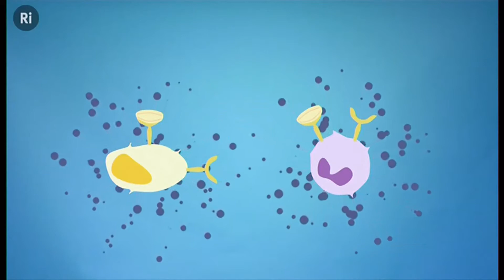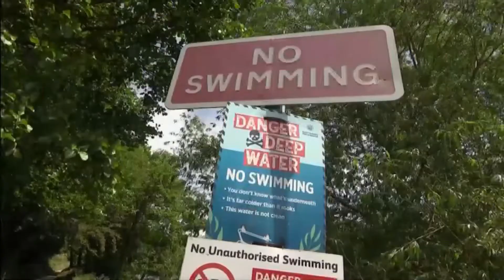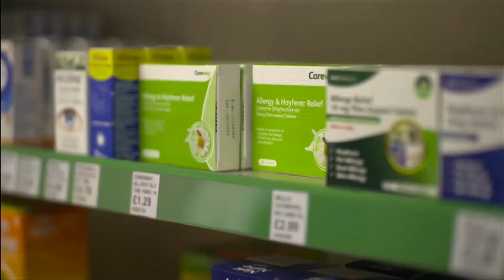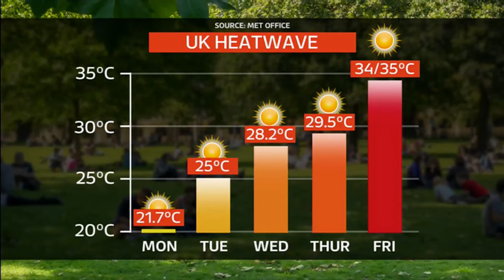Weather Events - Heatwave continues across parts of the UK/Europe - BBC &ITV - 16th June 2022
Edits and reports of the short heatwave that is not in swing across southern parts of the UK (coming from Spain and France) where some records have been broken and some of the dangers too with the heat.